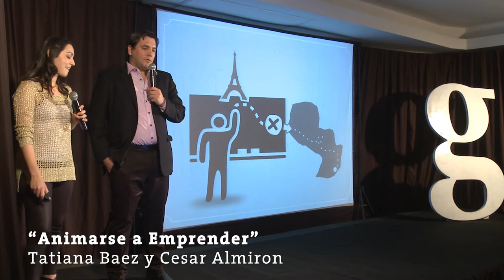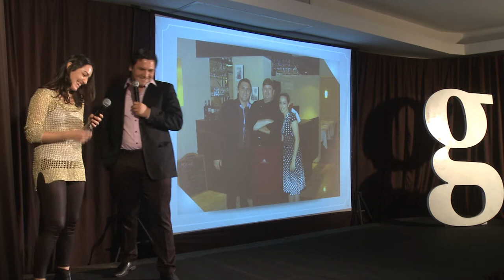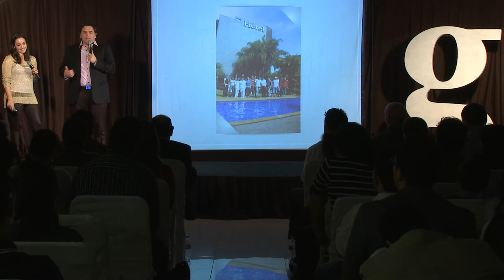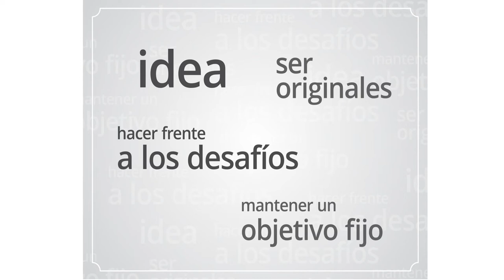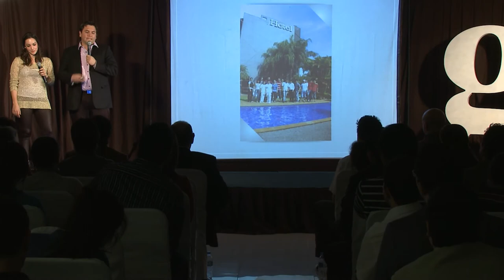Gramo / Tatiana Baez y Cesar Almirón / Animarse a emprender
Tatiana Baez y Cesar Almirón nos hablan de la historia de Milord, el primer Hotel Boutique de Encarnación y una lección de emprendedurismo.